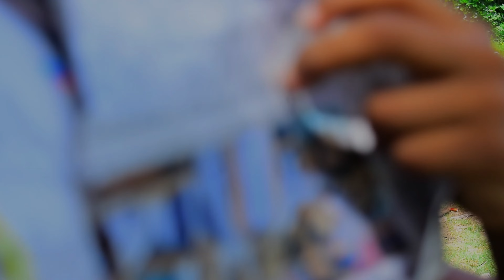🫧 Gel Blaster 🔫 Gun Tamil | 🔮 Orbeeze Ball Gun 🤣 Full fun 😂 Unboxing | Experiment | Unique X - Pert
Dear ❤️ friends,